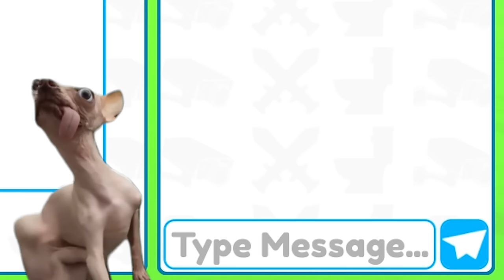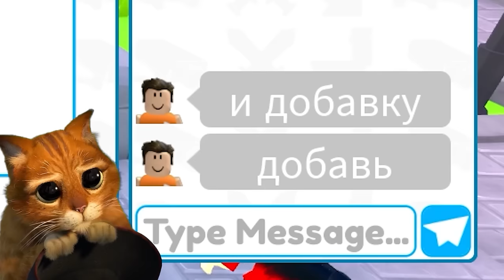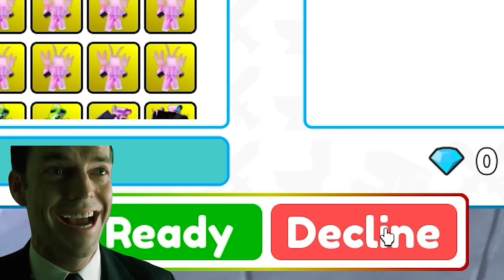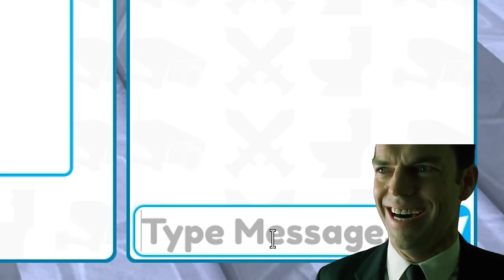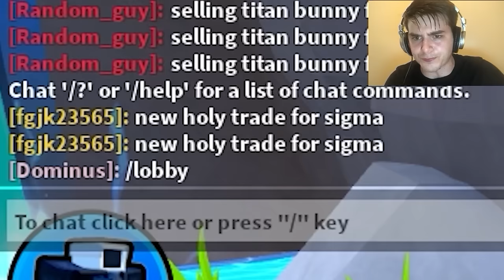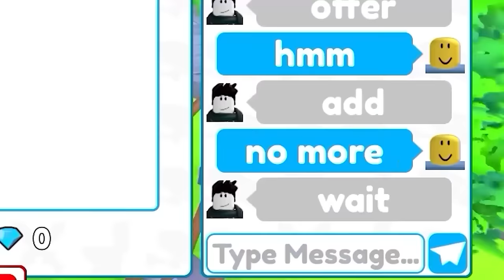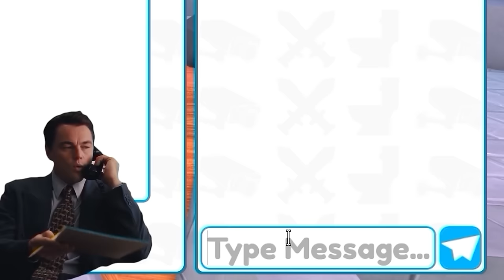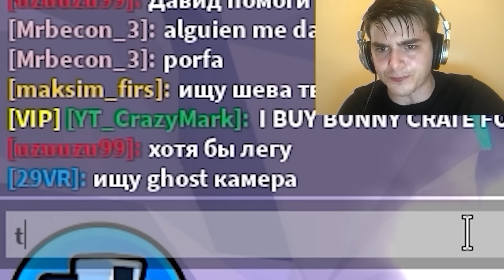😱SECRET UPDATE🔥 I GOT INFECTED CRATE ! ☠️ I SOLD NFECTED CRATE FOR *1M* GEMS 💎